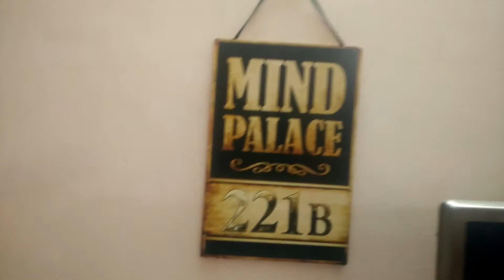Anshika Playing ...And...In background...My song Dosti ki chhaon mein is playing.